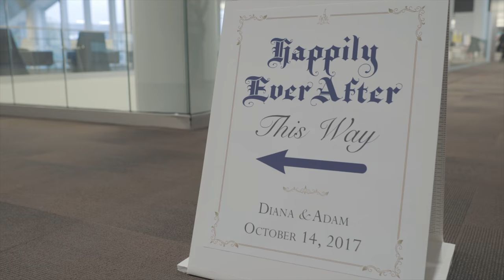Diana & Adam Cinematic Wedding Film // Cedar Rapids Public Library (Iowa)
Diana & Adam's wedding video from Cedar Rapids, Iowa.
Venue: Cedar Rapids Public Library

Our Most Viewed Wedding ➤ youtu.be/haBw0Orw6mg

We love our fellow Disney and Superhero fans. Diana and Adam incorporated so many of their favorite themes in their wedding, and it was so magical seeing it come to life. The rain has nothing on these two and their incredible bridal party!

Many congrats to the simply wonderful newlyweds; and a massive thank you for having us capture your wedding through cinematography.

Here's to a life of adventures to our Diana and Adam! Cheers!
With love, The Monawars

All Music Licensed Through The Music Bed

Special Thanks To:
Photographer: Our dear friend Michael Grobin (Michael Michael Grobin Photography)
DJ: The amazing power-couple Shane & Bonnie Lunsford